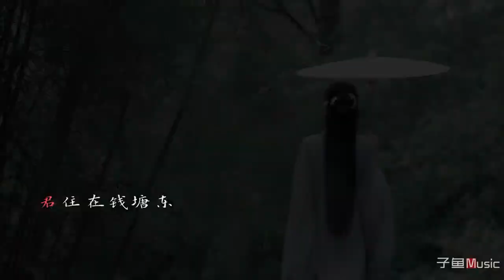刀郎新歌《花妖》吴语版，这首歌真的太适合这种江南小调了！